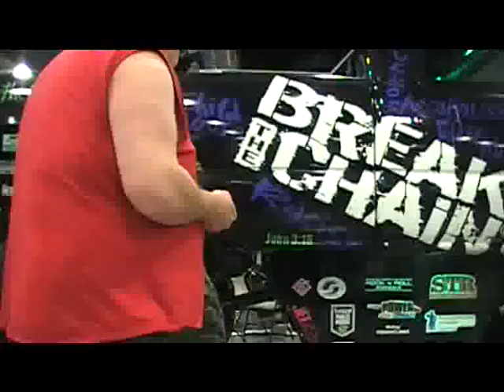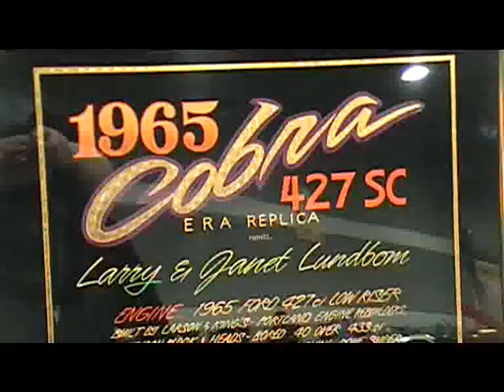2017 Portland Roadster show